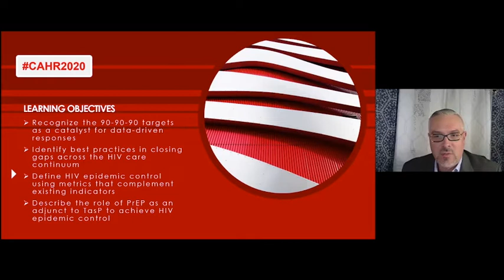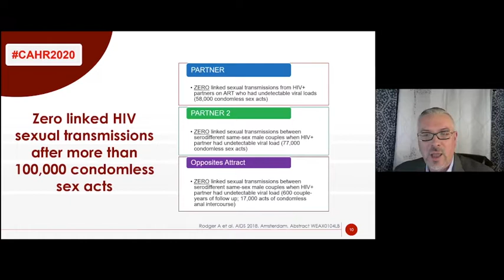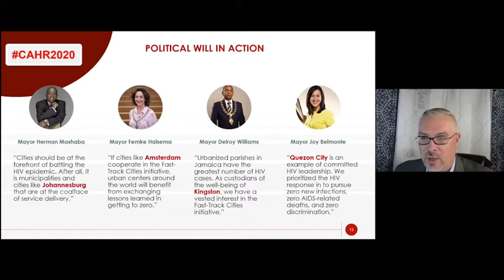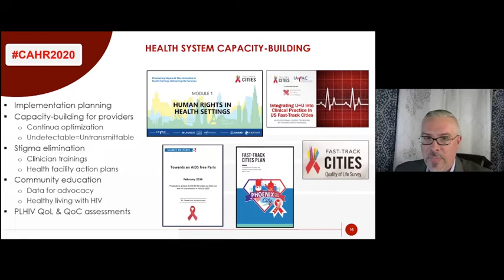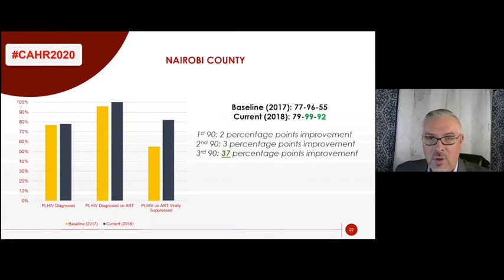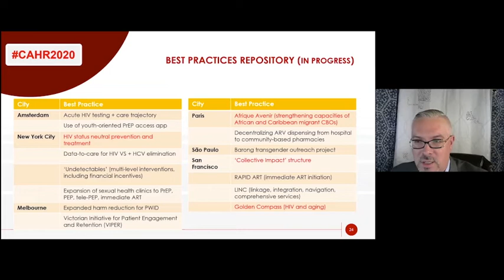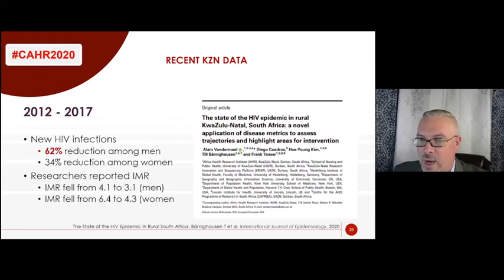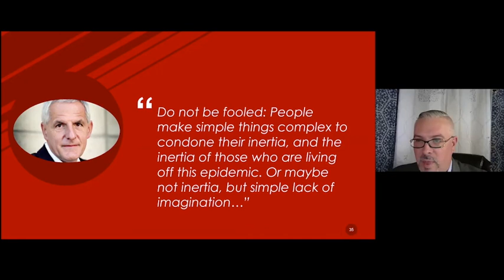CAHR2020 - Epidemiology and Public Health Sciences Plenary